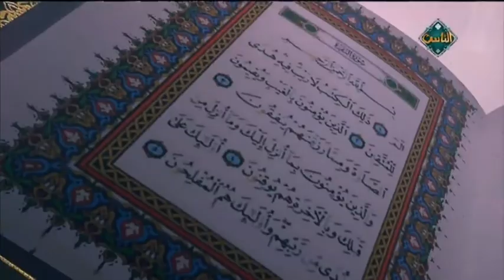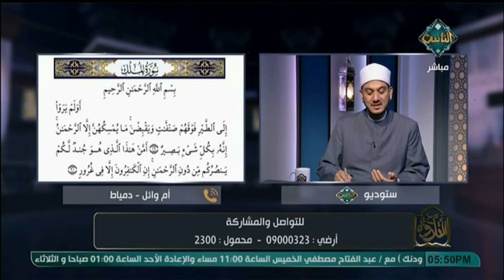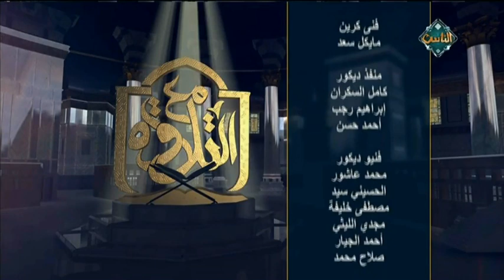مراجعة لأحكام التلاوة والتجويد في سورة الملك كاملة (حلقة كاملة) | مع التلاوة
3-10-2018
 مراجعة لأحكام التلاوة والتجويد في سورة الملك كاملة